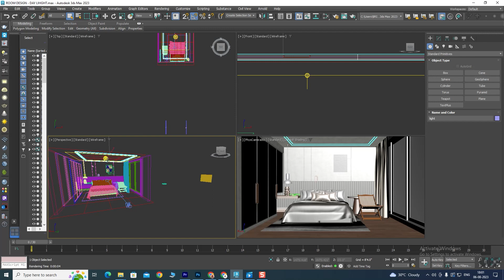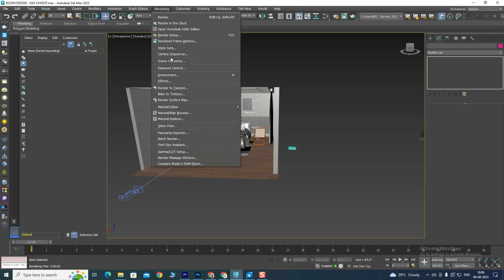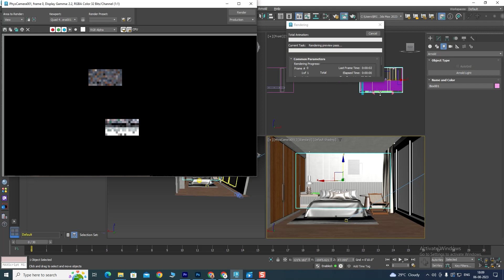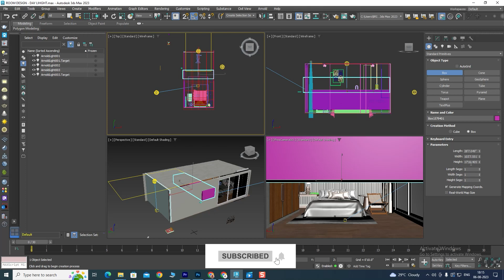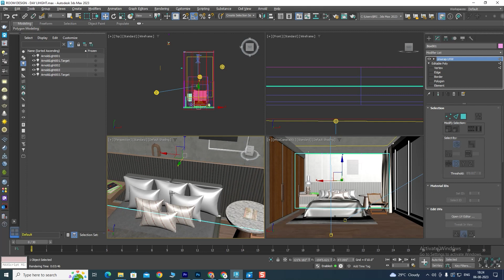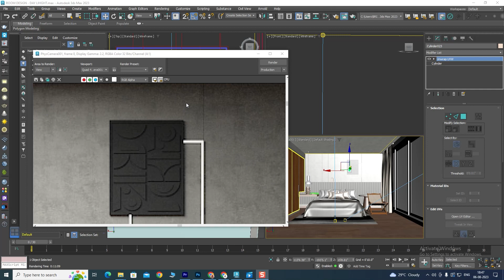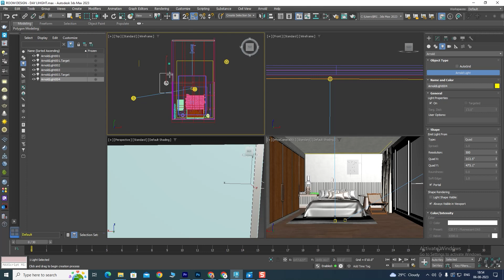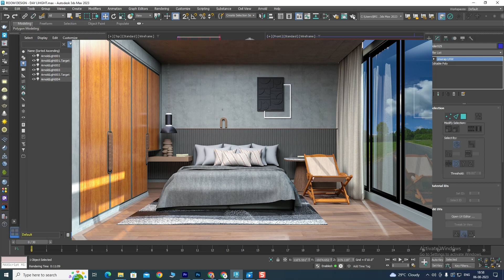Interior DAY Light in Arnold in 3DS MAX🔥 How to Use Arnold Light in 3DS MAX👍 Arnold for Beginners💥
Hi Friends,
In this video, you will learn how to use Arnold Light for Day Scene. How to use Light in Arnold. 3Ds max Arnold Tutorial. How to add Background in Exterior. So please watch till the end. It's the essential video for you guys.

So watch till the end if you want to learn Sketch Up properly.
If any queries please drop your questions in the Comment box.

◾ Drop your question in the Comment Box I will solve your question in the very next video.

◾ About :
 Hi,
This is my YouTube Channel "Creative Learning Center" where you can learn Exterior Design & Interior Design with all techniques and tricks professionally as well as Live Site Visits with practical design.